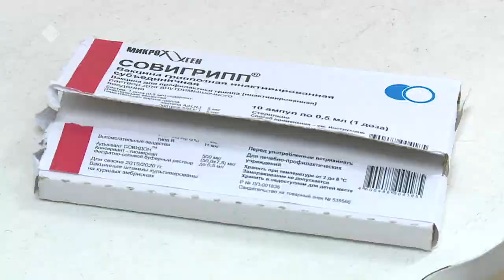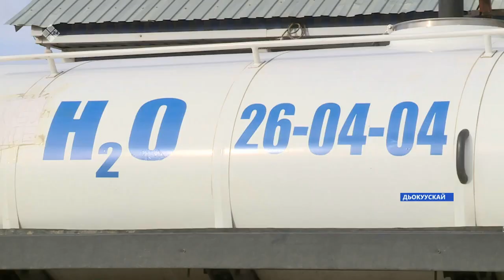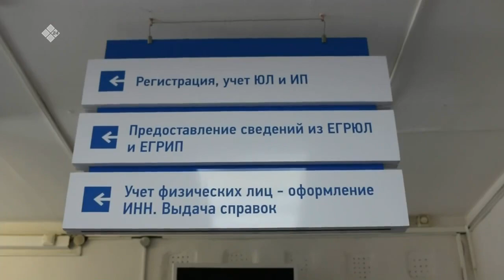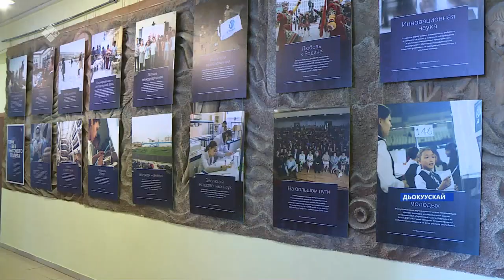Саха сирэ» информационнай биэрии. Балаҕан ыйын 21 күнэ, 10:00ч.